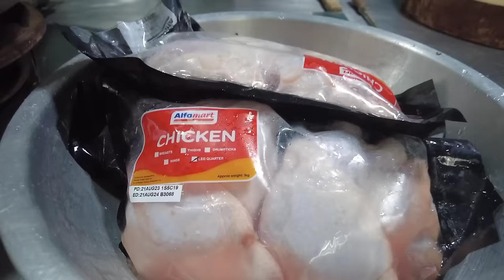Beef,fish, chicken, pork and veggies recipe | orders from KSA at Vancouver | Filipino Cooking